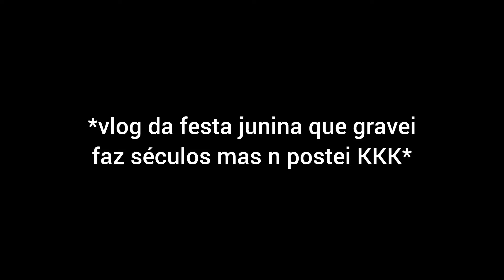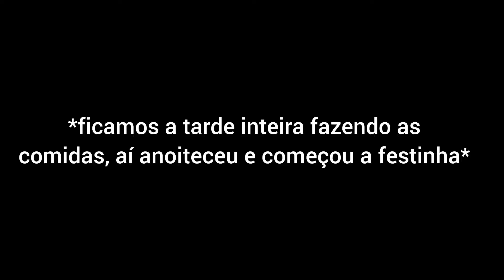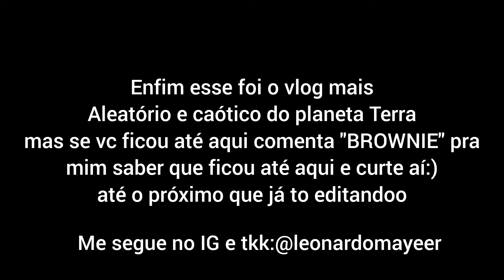TALVEZ UM VLOG...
vlog TALVEZ UM VLOG...